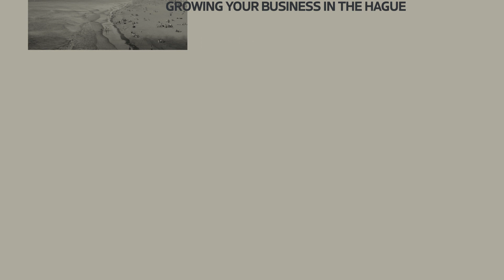How I Got Here ❖ Hendrik Halbe CEO of Unknown Group ❖ The Hague Business Agency